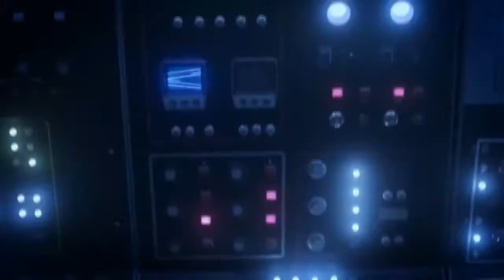Daft Punk Vs Michael Jackson - Billie Jean Get Lucky